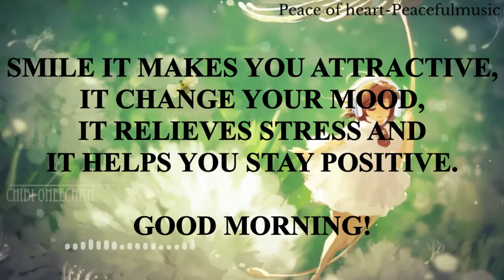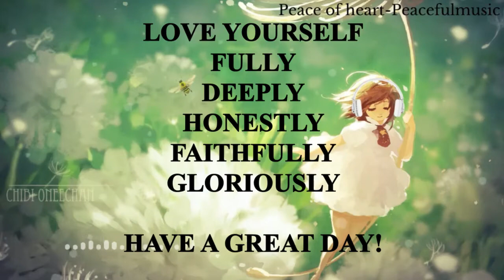Peaceful Morning Music For Positive Vibes And Quotes-{POH PM}Morning Music,Positive Energy,Meditate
In this video, I Gonna share with you Morning Music for positive energy, music for studying and concentration, morning meditation, relaxing, stress relief, and It will help calm your mind and health. Motivational quotes improve your positive thoughts.

0:00 - Concentration-Kevin Macleod

If you want more like this video please leave a comment below in the comment section, Hit the like button, Share this video with your friends and Click the Subscribe button press the bell icon.